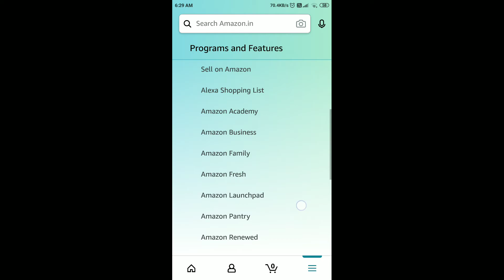Amazon T20 Cricket Fever Guess And Win Quiz Answers Today | 1 October 2021 | Daily QuizTime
Amazon October Edition FunZone Jackpot Quiz Answers

Amazon October Edition Spin And Win Quiz Answers

Amazon Quiz Answers Today | 1 October 2021
Amazon Quiz
Amazon Daily QuizTime Answers Today 1 October
1 October Amazon Quiz Answers
1 October Amazon Quiz
1 October 2021
Quiz time